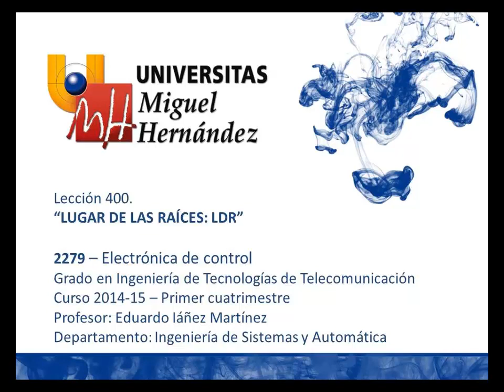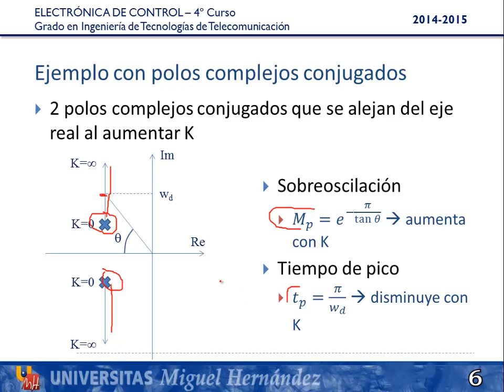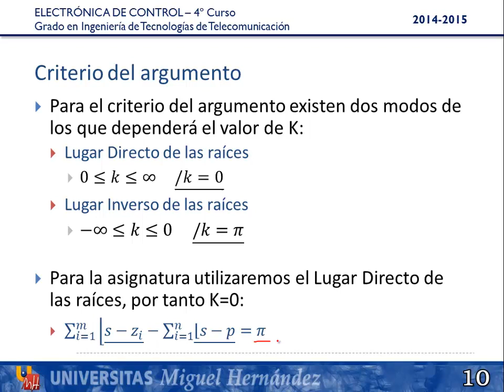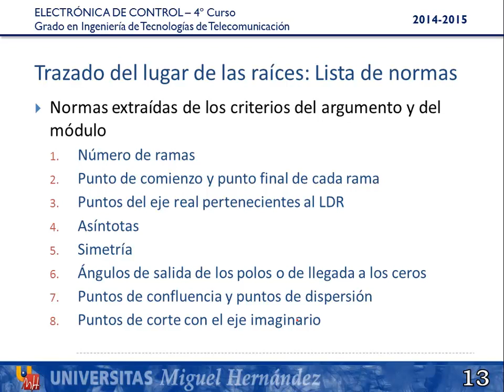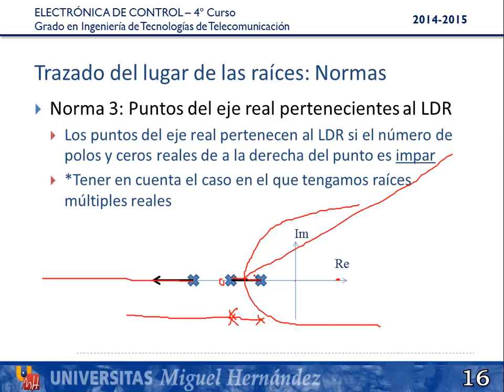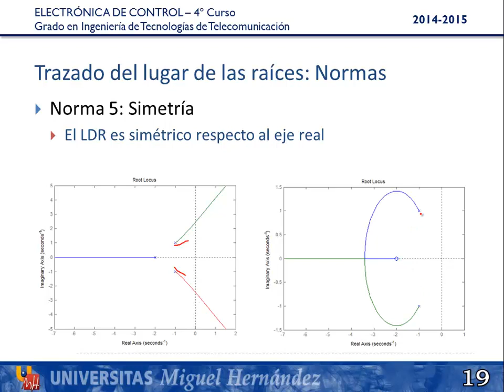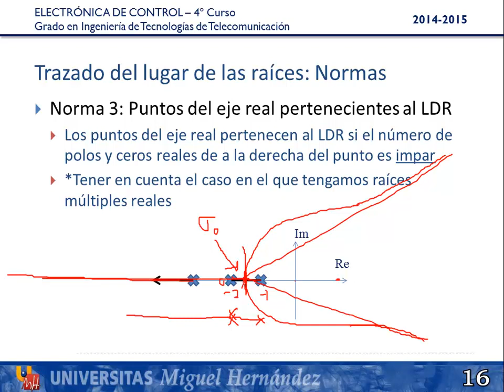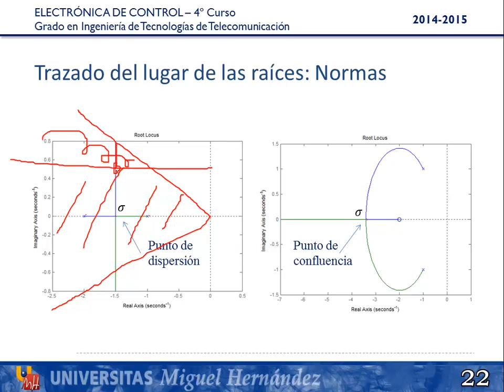Lec400 Lugar de las raíces, LDR (umh2279 2014-15 )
Lec400 Lugar de las raíces, LDR.

Asignatura: Electrónica de Control.
Grado en Ingeniería de Tecnologías de Telecomunicación
Profesor: Eduardo Iañez Martinez
Dpto.  Ingeniería de Sistemas y Automática

Tema sobre técnicas de imagen en biomedicina. En este vídeo se habla sobre el uso de los imágenes médicas.